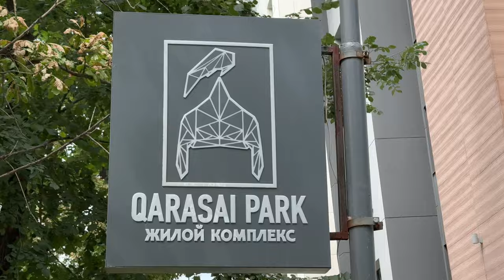Из Бишкека в Алматы. Как добраться на машине? Где остановиться?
Иногда я езжу из Бишкека в Алматы в командировку на такси.

Хочу поделиться с вами как это можно сделать без лишних затрат. Возможно, кто-то едет впервые, и тогда это видео будет очень полезным.

Я проживал и в отелях, и снимал квартиры в аренду. В этом видео я расскажу о плюсах и минусах проживания в них.

Надеюсь, мой опыт поможет вам сохранить ваше время и деньги на поиски такси и жилья.

Полезные ссылки:
1. Поиск такси в Бишкеке
2. Такси из видео или позвоните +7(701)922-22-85
3. Квартира из видео или позвоните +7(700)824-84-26

Таймкоды:
00:00 Введение
00:16 Граница Кордай
00:36 Поиск такси
01:26 Дорога из Кордая
02:22 Остановка на АЗС
04:01 Выбор жилья
06:04 Плюсы проживания в квартире
06:32 Минусы проживания в квартире
07:35 Обзор квартиры
08:59 Заключение